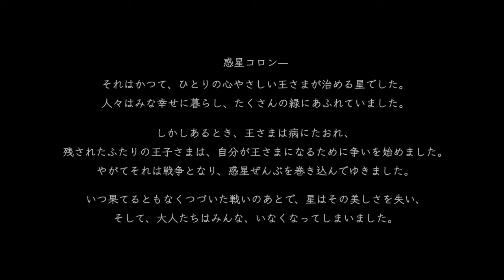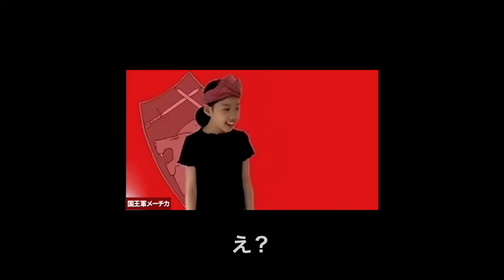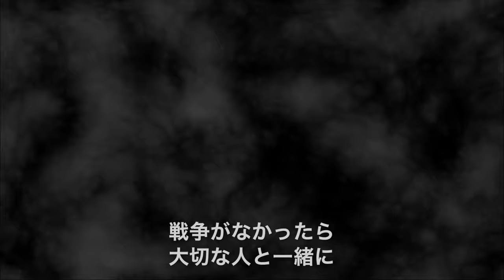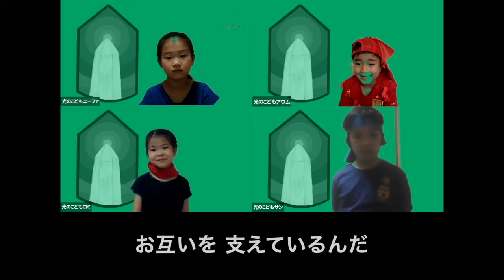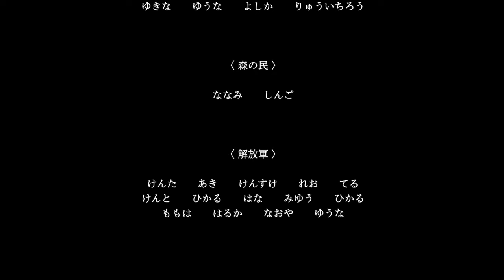『ヒカリの王国 -ONLINE-』Short movie shot with "zoom"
本作品はWEB会議ツール"Zoom"で撮影した約30分のショートムービーです。
This work is a movie of about 30 minutes shot with the web conferencing tool "Zoom".

『ヒカリの王国 -ONLINE-』/『Kingdom of Light -ONLINE-』
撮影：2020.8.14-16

【あらすじ】
惑星コロンー
それはかつて、ひとりの心やさしい王さまが治める星でした。
人々はみな幸せに暮らし、たくさんの緑にあふれていました。

しかしあるとき、王さまは病にたおれ、
残されたふたりの王子さまは、自分が王さまになるために争いを始めました。
やがてそれは戦争となり、惑星ぜんぶを巻き込んでゆきました。

いつ果てるともなくつづいた戦いのあとで、星はその美しさを失い、
そして、大人たちはみんな、いなくなってしまいました。

Planet "Colon"ー
It was once a planet ruled by a kind-hearted king.
All the people lived happily and there was plenty of greenery.

But one day the king fell ill,
The two remaining princes began to fight to become kings.
Eventually, it turned into a war that involved the entire planet.

After endless battles, the stars lost their beauty,
And all the adults are gone.

〈 国王軍/the royal army 〉
トラヴィス/Travis・・・そうたろう/Soutarou
ホアロン/Hoaron・・・みれあ/Mirea
プドゥ/Pudu・・・えみ/Emi
ファナティス/Fanatis・・・みこと/Mikoto
リョゼッペ/Ryozeppe・・・こたろう/Kotaro
ジャック/Jack・・・はやと/Hayato
ヤーチン/Yaatin・・・なおなり/Naonari
モコロコ/Mocoroco・・・さとる/Satoru
メリンダ/Merinda・・・えみ/Emi
アンコ/Anko・・・みゆ/Miyu
メッシーナ/Messina・・・ゆきな/Yukina
メーチカ/Metika・・・ゆうな/Yuuna
ロミ/Romi・・・よしか/Yoshika
アウム/Aumu・・・りゅういちろう/Ryuitirou

〈 森の民/forest people 〉
アテラ/Athera・・・ななみ/Nanami
レリアン/Relian・・・しんご/Shingo

〈 解放軍/the liberation army 〉
レイブン/Raven・・・けんた/Kenta
ジーモ/Jiimo・・・あき/Aki
アスタロット/Astarot・・・けんすけ/Kensuke
リーディアス/Rhidias・・・れお/Reo
ネッシュ/Nesh・・・てる/Teru
ジャンパル/Janpal・・・けんと/Kento
ディーディー/DeeDee・・・ひかる/Hikaru
ルーデリア/Luderia・・・はな/Hana
ポポロ/Poporo・・・みゆう/Miyuu
アローナ/Arona・・・ひかる/Hikaru
クーニャン/Kunyan・・・ももは/Momoha
チッチ/titti・・・はるか/Haruka
サン/San・・・なおや/Naoya
ニーファ/Nifa・・・ゆうな/Yuna

演出/director：古澤 義寛/Yoshihiro Furusawa & 嶋谷 健治/Kenji Shimatani
協力/special thanks：保護者のみなさま/parents
脚本・監督/screenwriter/film director：久米 伸明/Nobuaki Kume
製作/production：こども演劇プロジェクトN.G.A./New Generation’s Attack!!